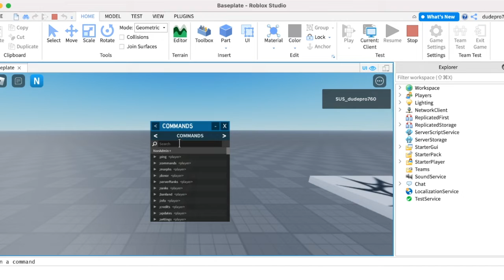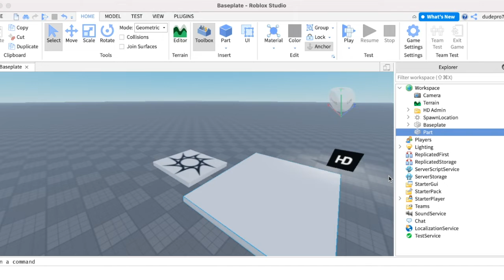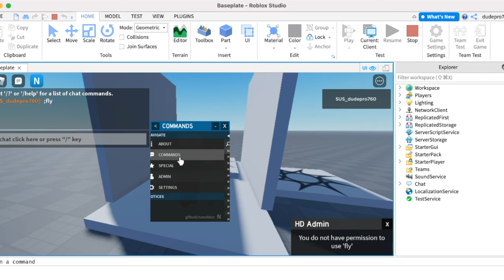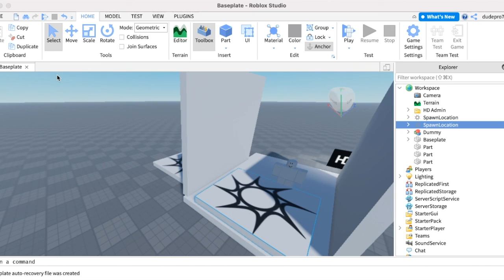How to make a Roblox game part 1 the commands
Hope you like my roblox videos:)